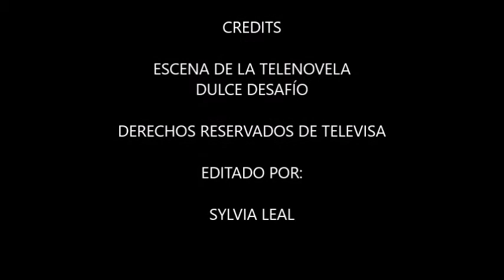SERIE: ESCENAS DE NOVELAS DE ADELA NORIEGA 14 LUCERO BAÑA A BOTHO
LUCERO, LE HACE UNA BROMA A SU AMIGO BOTHO